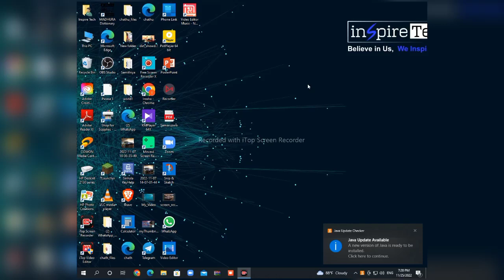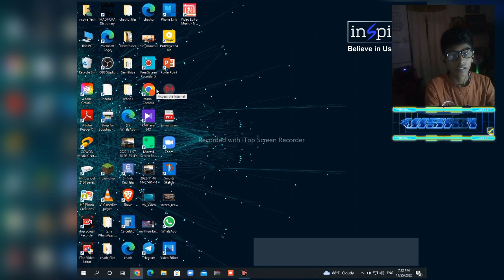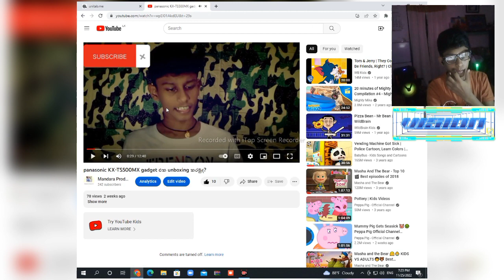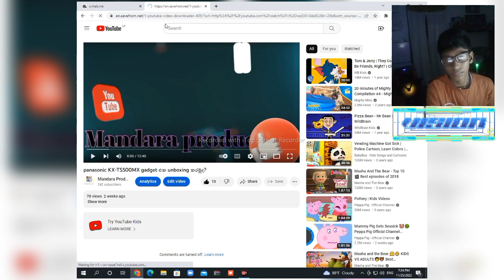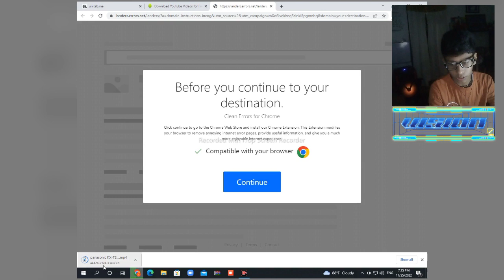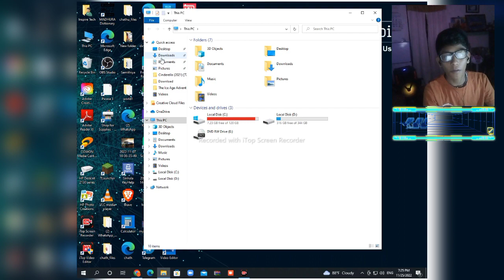How to download a video on youtube without a software